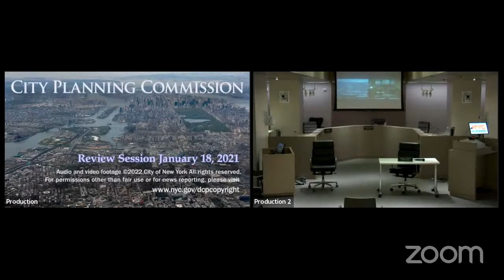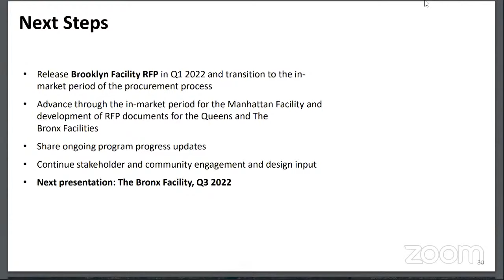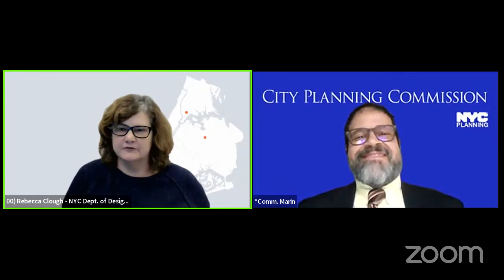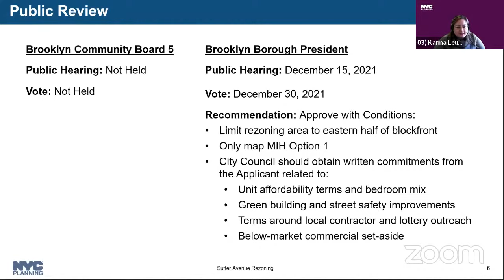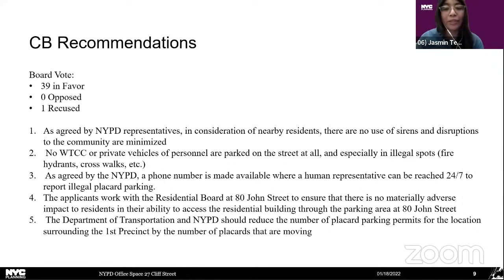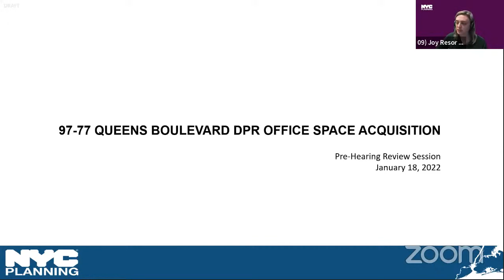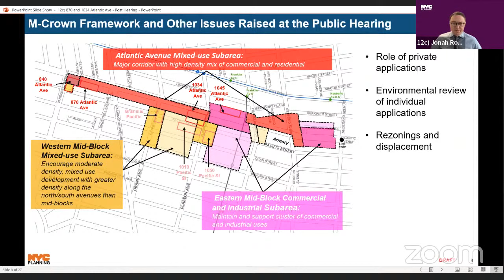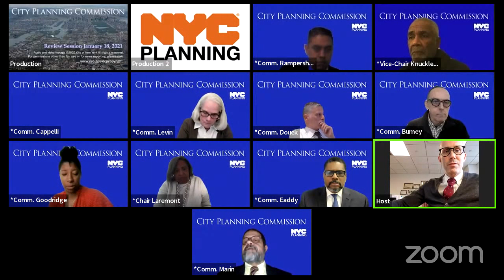January 18th, 2022: City Planning Commission Review Session